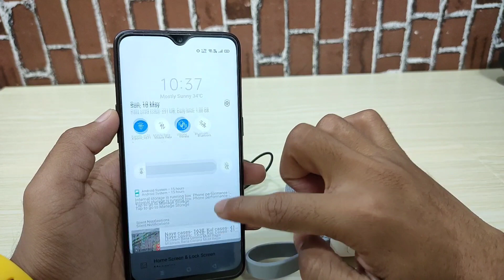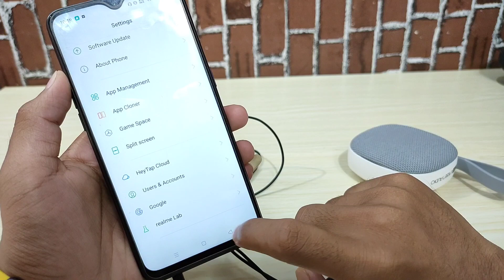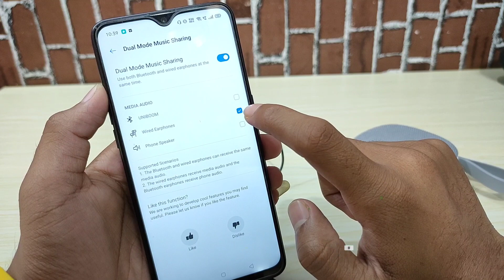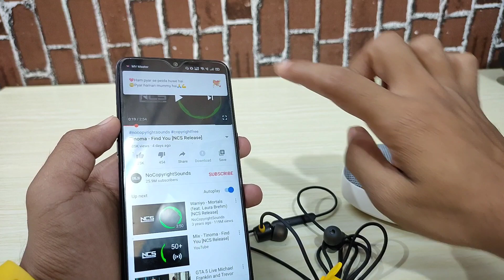Realme's Best Feature Ever Realme Dual Mode Audio | How to Use Realme ui Feature Music Sharing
Hey guys in this video i saw you how to enable Dual Mode Audio Feature in your Realme devices. This is realme ui's one of the best Feature.

Realme Dual Mode Audio Feature

How to enable music sharing in Realme